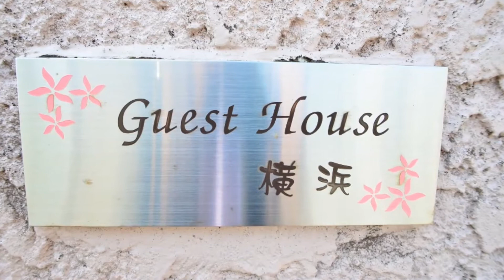横浜エリアのおすすめシェアハウス・ゲストハウス／東急東横線 白楽駅（株式会社東都）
ゲストハウス横浜は東急東横線の白楽駅から徒歩６分、
女性限定のシェアハウスです。お庭にはオーナー様手作りのウッドデッキがあり、晴れた日にはそちらでゆっくりとお茶を飲んだり、洗濯物やお布団を太陽の下に干すことが可能です！人気が高く、常に満室のゲストハウスですが、空室を見つけたらラッキーです。人気のスポット、みなとみらいや横浜中華街へのアクセスの抜群です！